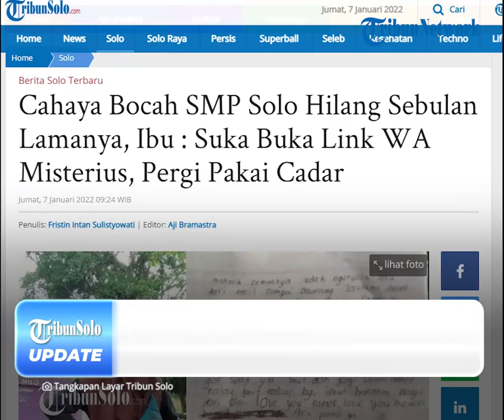Dicari, Cahaya Mutiara Dewa Siswi SMPN 24 Solo Sudah 1 Bulan Tak Ada Kabar, Inilah Sosoknya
Laporan Wartawan TribunSolo.com, Fristin Intan Sulistyowati

TRIBUN-VIDEO.COM - Seorang bocah perempuan dikabarkan pergi dari rumahnya di Selokaton, Gondangrejo, Karanganyar, Jawa tengah sejak Senin (13/12/2021).

Siswi SMPN 24 Solo tersebut dikenal pendiam dan sebelumnya tidak ada masalah apapun di rumah hingga dirinya memutuskan pergi dari rumah.

Atas menghilangnya korban, ditemukan surat yang ditinggalnya dan ditujukan untuk kakek dan neneknya.

Dikutip dari TribunSolo.com pada Jumat (7/1/2022), Ibu korban, Sri Hasti Martyningrum membenarkan informasi tersebut.

Ia mengatakan, putrinya bernama Cahaya Mutiara Dewa (15) sudah menghilang sekitar satu bulan.

Dikatakan olehnya, saat pergi diketahui anak yang akrab dipanggil Imut itu meninggalkan surat dan ponselnya.

Saat itu, Hasti menceritakan bila Imut juga sempat menanyakan arah ke Terminal Tirtonadi dari tempat tinggalnya di Selokaton.

Sesaat setelah hilangnya Imut, pihaknya sudah berupaya mencari keberadaan anaknya kemana-mana, namun nihil.

Sementara itu, informasi dari karyawan di sebuah konter pulsa, Imut sempat tanya ke penjaga konter.

Dikabarkan, bocah pelajar itu menanyakan arah dan minta tolong dipesankan ojek online (Ojol) ke arah Terminal Tirtonadi.

"Setelah dicari kemana-mana tidak ada yang tau, tapi ada informasi dari konter pulsa Imut sempat tanya ke penjaga konter menanyakan arah dan minta tolong dipesani ojek online (Ojol) ke arah Terminal Tirtonadi," katanya.

Diungkapnya, saat pergi Imut mengunakan baju gamis warna biru polkadot dan bercadar.

Sedangkan, biasanya Imut diketahui tidak memakai cadar.

"Biasanya tidak pakai cadar, tapi infonya pejaga konter pulsa pakai cadar saat itu, Imut memiliki ciri-ciri putih tinggi dan memiliki tahi lalat di atas bibir," katanya.

Dia mengatakan, Imut memiliki ciri-ciri berkulit putih, berbadan tinggi dan memiliki tahi lalat di atas bibir.

Hasti menceritakan, setiap harinya Imut dikenal sebagai anak yang pendiam dan jarang bermain dengan teman-temannya.

Namun, biasanya diketahui Imut ia sering mengakses sejumlah link yang di share di grup WhatsApp.

Menurutnya, Imut sering kelamaan saat bermain ponsel , sehingga kadang dimarahi neneknya.

"Pendiam, di rumah biasa-biasa jarang main. Tapi kalau nenek pergi dia ikut. Imut enggak punya Facebook, tapi sukanya masuk link-link grup yang di share ke WhatsApp, kalau main ponsel suka lama, jadi kadang dimarahi neneknya, ponsel dibawa," ujarnya.

Dari informasi penjaga konter pulsa, Hasti juga dikagetkan ternyata anaknya itu memiliki ponsel dua.

Pasalnya, beberapa hari sebelum pergi ia sempat mengisi kuota internet dan membawa dua ponsel warna merah dan putih, nomor ponsel yang dibawa itu enggak ada yang tahu.

"Kata pemilik konternya itu Imut sempat beli handset, tapi kan ponselnya ditinggal, ternyata beberapa hari sebelum pergi sempat mengisi kuota internet dan membawa dua ponsel warna merah dan putih, nomor ponsel yang dibawa itu enggak ada yang tahu," katanya.

Sampai saat ini, Hasti berharap anaknya bisa kembali pulang dan bisa berkumpul kembali.

Kemudian, upaya pencarian juga sudah dilakukan, hingga melaporka ke ke Polsek Gondangrejo, Karanganyar.

Namun, belum ada tindaklanjut alasannya karena Imut pergi dari rumah dan tidak bisa dinyatakan hilang

"Sudah laporan dari sehari setelah pergi, tapi belum ada tindaklanjut alasannya karena Imut pergi dari rumah tidak bisa dinyatakan hilang," ujarnya.

(Tribun-Video.com/TribunSolo.com)

Artikel ini telah tayang di TribunSolo.com dengan judul Cahaya Bocah SMP Solo Hilang Sebulan Lamanya, Ibu : Suka Buka Link WA Misterius, Pergi Pakai Cadar.